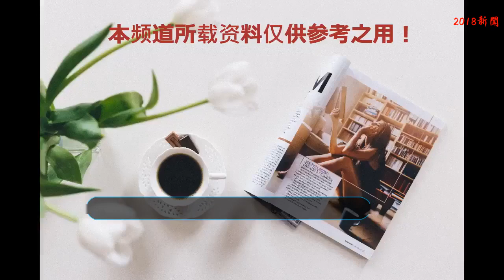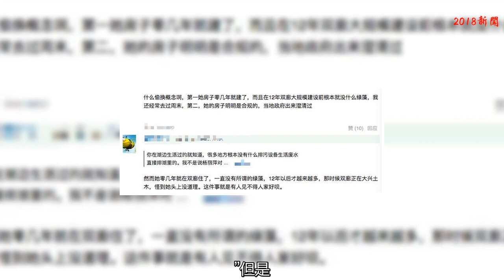3500萬“月亮宮”關停，楊麗萍究竟真的破壞洱海嗎？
如果說起國內最知名的景點之一，那一定有云南，云南一定有洱海，尤其是最近幾年幾部電影接連在云南麗江以及大理一代拍攝后，很多游客以及影迷都是慕名而來，盼望著可以在洱海邊住上一宿，體會一下好風景。

而說起云南，就肯定離不開舞蹈家楊麗萍，當初她在洱海邊為自己蓋的“月亮宮”斥資3500萬，在當時真的是轟動全國的大新聞，可是就在放在蓋好之后，很多人說楊麗萍破壞了當地的生態，也因為她建房，導致很多商家在洱海邊做生意蓋客棧，直接影響了當地的環保工作，所以這座“月亮宮”自從蓋成那天起真的是飽受非議。

有網友爆料說：“當地人且親戚和她有聯系的表示非常不喜歡她。她在雙廊違章建筑，破壞洱海，然后吸引一大批外地人和她一樣來造房子建客棧，把整個雙廊搞的烏煙瘴氣，污水亂放。然后還要繼續圈地蓋房建客棧，你是當地人你了解這個你會喜歡她嗎？”

“游客表示贊同，雙廊真的就是工地，從我去到朋友去前后快兩年時間都各種修修修灰好大。路面快不能看了，洱海的美很怕過段時間就看不到了。”
“作為一名云南人我頂你，還有陳凱歌，以前麗江多漂亮，自從他拍了無極，大規模的破壞了環境以后古城和黑龍潭水都不清了。”

但是，也有網友說：“沿岸都建滿了，楊麗萍本來就是為雙廊樹品牌的，也不知道嘲她什么，說污染環境的，真該看看沿岸滿滿的燒烤攤。”
“楊麗萍那個就十來個房間，周邊酒店哪個沒幾十個房間？因為她是名人就應該被嘲？”
“然而她零幾年就在雙廊住了，一直沒有所謂的綠藻，12年以后才越來越多，那時候雙廊正在大興土木，怪到她頭上沒道理。這件事就是有人見不得人家好唄。”

不過，如今這座著名的“月亮宮”似乎也不知道何時開始準備關停了，尤其是今年云南的幾個著名景點準備重新規劃以及保護環境之后，“月亮宮”附近的很多客棧以及飯店都關了門，這自然也少不了楊麗萍的居所，不知道之后的“月亮宮”會面臨什么樣的結局呢？